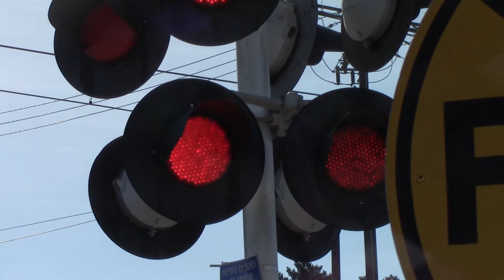Bradshaw Rd. Railroad Crossing, Sacramento Light Rail Outbound, Rancho Cordova CA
Outbound Sacramento Light Rail Gold Line train passing the #1 Bradshaw Road railroad crossing with SACRT 106 and 124 Siemens Duewag U2A's.

Crossing Info:
Bradshaw Road & Folsom Boulevard, Rancho Cordova California
Quiet Zone Light Rail
Horn Zone Freight
Crossing owned and maintained by Sacramento Regional Transit. Bells ring through whole activation.

Lights: Four pairs of 12x24 inch Safetran Fading LEDs with Safetran Lights
Brackets: Safetran
Gate Lights: NEG LEDs
Counterweight Arm: Safetran
Mechanism: Safetran
Base: WCH

- Turn Lane Shoulder Signal
Lights: Four pairs of 12x24 inch Safetran Fading LEDs and Safetran LEDs with Safetran Lights
Brackets: Safetran
Counterweight Arm: Safetran
Mechanism: Safetran
Base: WCH/WRRS

-- Safetran Cantilever Signal
Bell: General Signals Type 2 Electronic Bell
Lights: Six pairs of 12x24 Safetran Fading LEDs with Safetran Lights
Brackets: Safetran
- Cantilevers Shoulder Gated Signal Right
Gate Lights: WCH LEDs
Counterweight Arms: Safetran
Mechanism: Safetran
Base: Safetran

- Median Signal
Lights: Side one pair of 12x24 inch Safetran Fading LEDs with Safetran Lights, main two pairs of 12x24 inch Safetran Fading LEDs with WCH Lights
Brackets: Safetran side, WRRS main
Counterweight Arms: Safetran
Mechanism: Safetran
Base: WCH